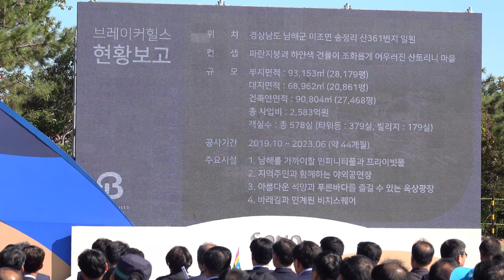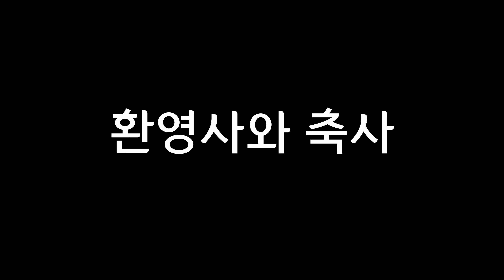설리 대명리조트 브레이크힐스 남해 기공식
2019년 10월 30일 미조면 설리 사업지구에서